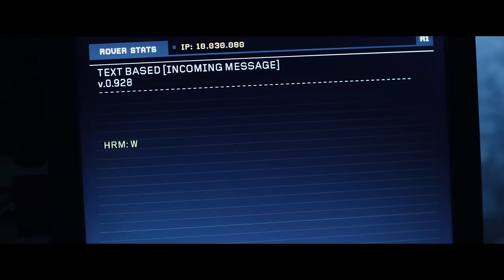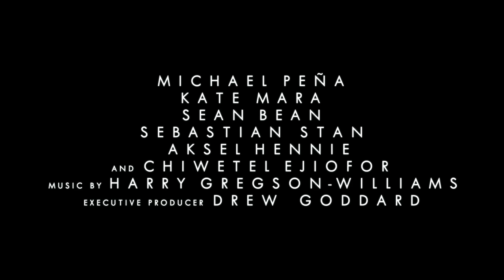The Martian IMAX® Trailer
The IMAX release of The Martian will be digitally re-mastered into the image and sound quality of An IMAX 3D Experience®.